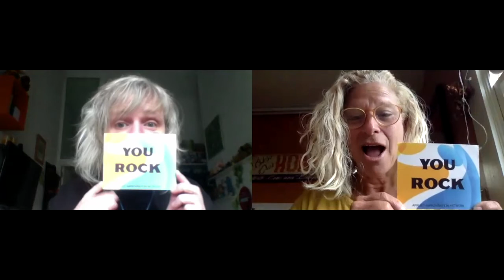AIN 2020 Conference Latest Update